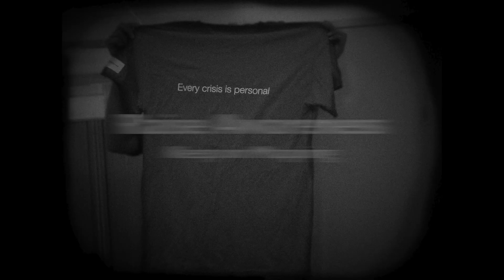Why Map for Ebola? @ HOT London Mapathon - 26.8.2014 - Ivan Gayton - Missing Maps -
A little insight into the benefits of mapping.